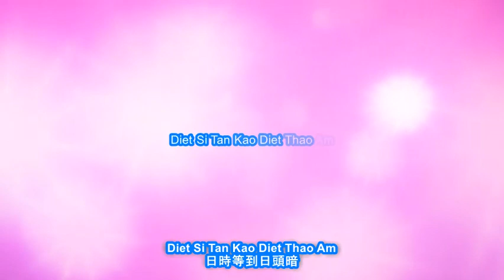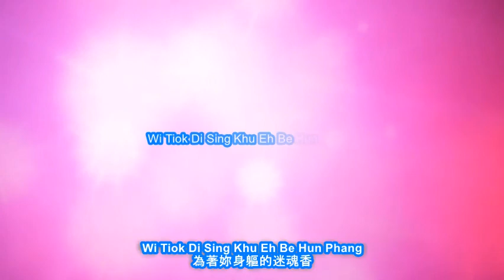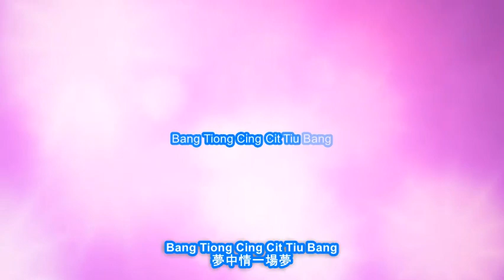Be Hun Phang Male Vocal